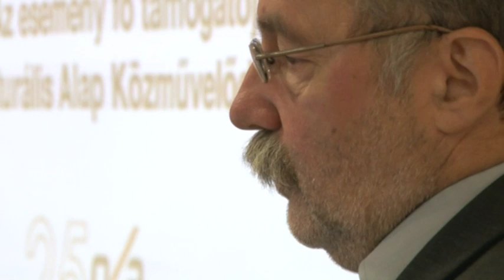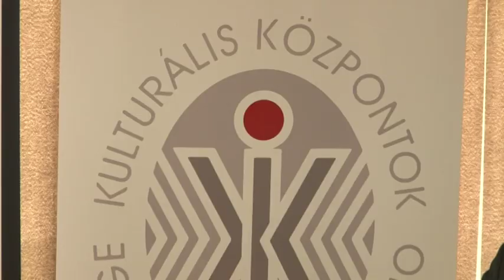Egyre többen vesznek részt a kulturális programokon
Egyre többen vesznek részt kulturális programokon szerte az országban. Ezekből jóval többet kínálnak a művelődési házak, mint a korábbi években. A szekszárdi Babits Mihály Kulturális Központ 2018-ban 4144 eseményt szervezett, ami 200-zal több esemény, mint 2017-ben. Erről is szó volt azon a szakmai napon, amin az ország 80 kulturális intézményvezető vett részt.